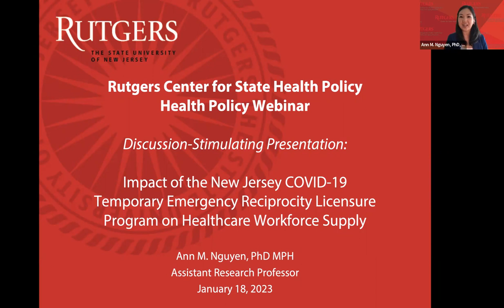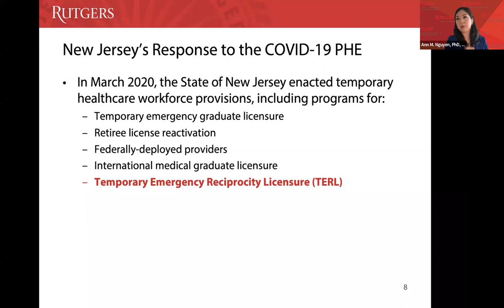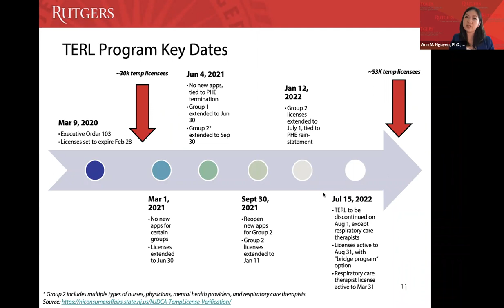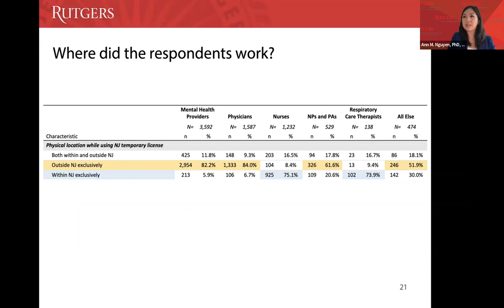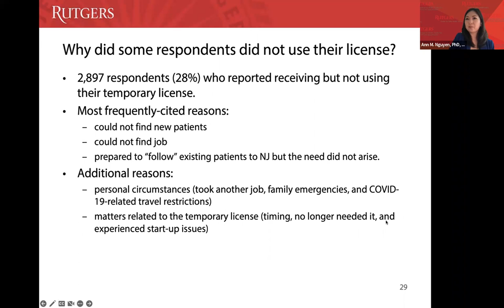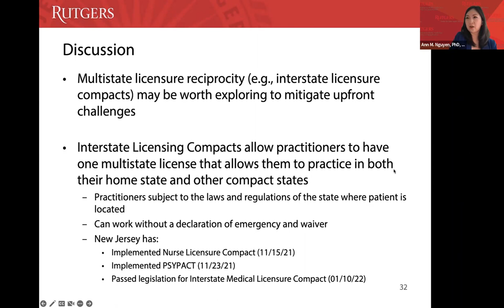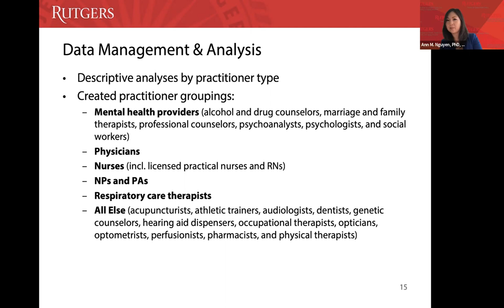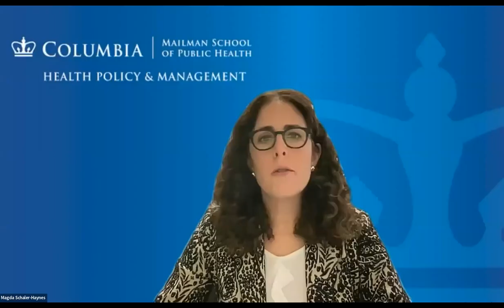Exploring Interstate Licensure Compacts: Implications for NJ’s Healthcare Workforce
During the pandemic, at least 45 states allowed healthcare providers to work across state lines through temporary licensure reciprocity. Policymakers and researchers are now debating options for longer-term licensure reciprocity through various mechanisms, including the “interstate licensure compact.” Interstate compacts pre-date the pandemic and are designed to allow providers to hold primary licensure in one state and also obtain a multistate license or expedited licenses to practice in other participating compact states.

This forum is an opportunity to discuss the implications of interstate licensure compacts on healthcare workforce supply. The forum begins with a brief, discussion-stimulating presentation on New Jersey’s COVID-19 temporary licensure reciprocity program, which enabled over 50,000 out-of-state practitioners to provide care to New Jersey residents, which gleaned early insights into the impact of licensure reciprocity. This is followed by a moderated panel discussion about short-term and long-term implications of interstate licensure compacts on healthcare workforce supply, with a focus on the impact on physician, nursing, and behavioral health workforces.

Featured Speakers:

Edna Cadmus, PhD, RN, NEA-BC, FAAN, Clinical Professor & Executive Director, New Jersey Collaborating Center for Nursing

Peter DeNigris, PsyD, 2022 President, New Jersey Psychological Association

Ann M. Nguyen, PhD, MPH, Assistant Research Professor, Rutgers Center for State Health Policy

Magda Schaler-Haynes, JD, MPH, Professor, Dept. of Health Policy & Management, Columbia University Mailman School of Public Health

Marschall Smith, MPA, Executive Director, Interstate Medical Licensure Compact Commission

Alfred F. Tallia, MD, MPH, Chair, National Board of Medical Examiners